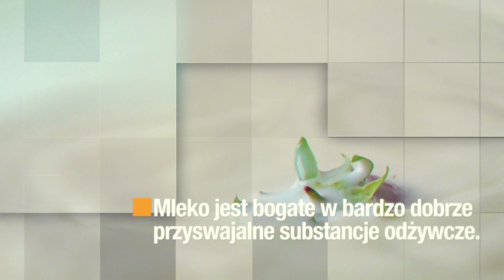Czy mleko służy zdrowiu człowieka? Prawda o mleku odc.7